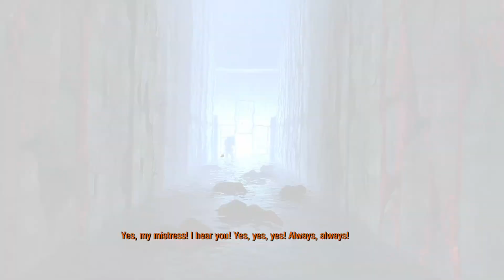Metro Redux Episode 2